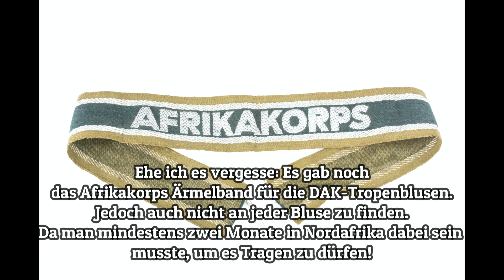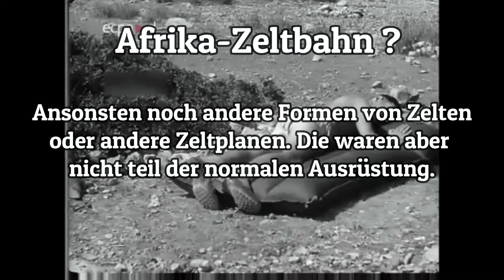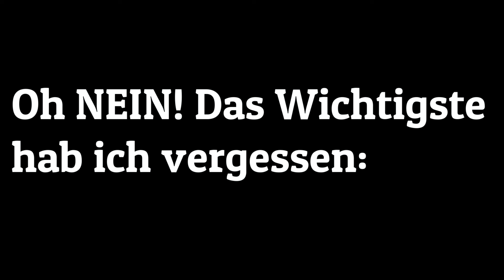Basiswissen für die DAK-Darstellung (Heer)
Moin
Heute geht es einmal um die wichtigsten Infos zum Thema Heeres DAK Darstellung. Leider ist diese vor allem Medial sehr gemischt aufgrund ein paar nerviger Eigenschaften.
Falls ich was vergessen habe oder ihr was hinzu zu fügen habt schreibt es gern in die Kommentare.

00:00 Intro
00:50 Stahlhelm
01:19 Tropenhelm
01:35 Tropenfeldmütze
02:03 Tropenbluse
02:33 Effekte
03:02 Feldhemd
03:09 Tropenhose
03:21 Schuhwerk
03:36 Mantel
03:55 Ausrüstung
05:15 Feldflaschen
06:32 Tropen-Zeltbahn?
07:34 Uniformfarbe
09:08 Vergessenes Ding (Meme)
09:18 Abschluss und Outro

We (Frontal Filmwerke) distance ourselves from any political and ideological identity and every outgoing action by those that were and still are causing harm. This video and channel is neither for gloryfying, nor for justyfying the Third Reich or the Soviet Union ( or any other unlawful political systems and ideologies as well) but stands for historical and political education.